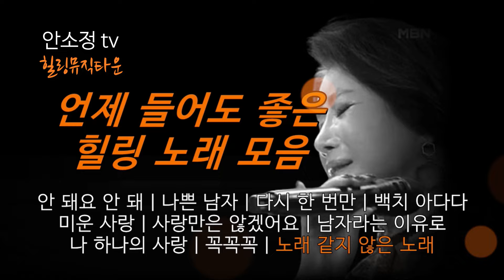🔴 언제 들어도 좋은 힐링 노래 모음 121st : '안 돼요 안 돼' 외 (10곡)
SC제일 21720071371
예금주 안*정

🍀 이제부터 팟캐스트를 이용해 보세요!
'안소정 tv' 메뉴 중에 '팟캐스트'를 클릭하면 락, 발라드, 트롯, 팝송 등
다양한 장르의 노래들을 무제한으로 청취할 수 있습니다.

🥇전국TOP10가요쇼 방송 영상 보기